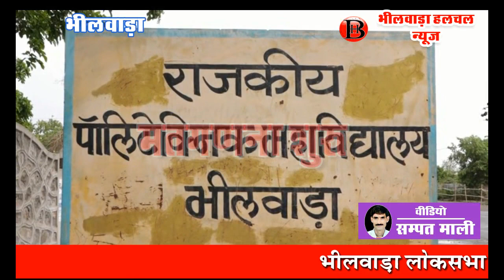मतगणना शुरू, तैयारियां पूरी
भीलवाड़ा (हलचल)।  भीलवाड़ा लोकसभा सीट की मतगणना शुरू हो गई है। इसकी तैयारियां पूरी कर ली गई है। मतगणना कर्मी पॉलोटेक्निक कॉलेज पहुंचना शुरू हो गए है। वहीं निर्वाचन अधिकारी व अन्य प्रशासनिक व सुरक्षा अधिकारियों ने भी अपनी जिम्मेदारी संभाल ली है। विजय सिंह पथिक नगर स्थित पॉलोटेक्निक कॉलेज की सुरक्षा व्यवस्था कड़ी की गई है। वहां मतगणना से जुड़े कर्मचारियों, सुरक्षा कर्मी ही जा सकेंगे। इवीएम से पहले पोस्टल बैलट गिने जाएंगे। इनकी गिनती सुबह 8 बजे शुरू होगी। इसके बाद इवीएम खुलेंगी। मतगणना के लिए 120टेबल लगेंगी। इसमें मतगणना एवं सहायक रिटर्निंग अधिकारी तथा ईटीपीबीएस एवं पोस्टल बैलेट पेपर संबंधित टेबलें शामिल हैं।। 17वीं लोकसभा चुनने के लिए लगभग डेढ़ महीने तक चले महासमर का अंतिम पड़ाव 23 मई को है। सब बेसब्र हैं जानने को कि उनके क्षेत्र से कौन होगा नया सांसद। क्या मौजूदा सांसद ही दुबारा चुनकर आएंगे या किसी नए कंधे पर यह जिम्मेदारी होगी। अंतिम रूप से चुनाव परिणाम आने तक तमाम व्यस्तताओं के बीच अपने चहेते उम्मीदवार के लिए सबकी सांसें अटकी होंगी और निगाहें पल पल के अपडेट्स पर टिकी होंगी। इस बेताबी को देखते हुए bhilwara halchal ने तैयारी की है बता दें कि इस बार 542 सीटों के लिए सात चरणों में चुनाव हुए हैं। मतों की गिनती बृहस्पतिवार को सुबह आठ बजे शुरू होगी। पहली बार ईवीएम गणना के साथ मतदाता सत्यापित पेपर ऑडिट पर्चियों (वीवीपैट) का मिलान किए जाने के कारण, देर शाम तक परिणाम आने की संभावना है। 542 सीटों पर 8,000 से अधिक प्रत्याशी चुनाव लड़ रहे हैं। मतदान में 90.99 करोड़ मतदाताओं में से करीब 67.11 प्रतिशत लोगों ने अपने मताधिकार का प्रयोग किया है। लोकसभा चुनाव में पहली बार इलेक्ट्रॉनिक वोटिंग मशीनों के परिणामों का मिलान पेपर ट्रेल मशीनों से निकलने वाली पर्चियों से किया जाएगा। यह मिलान प्रति विधानसभा क्षेत्र में पांच मतदान केंद्रों में होगा।